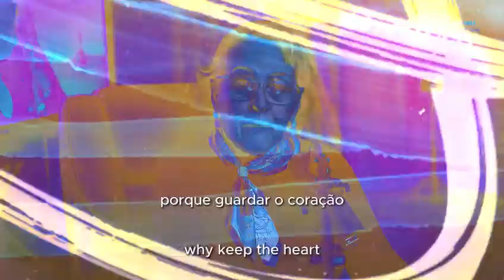COMO GUARDAR O NOSSO CORAÇÃO?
Guardar o coração é protegê-lo dos ataques externos e também internos.
Receba essa palavra neste dia e que Deus te abençoe.